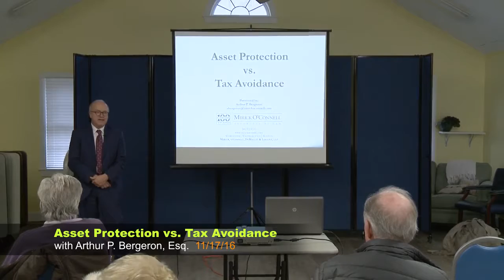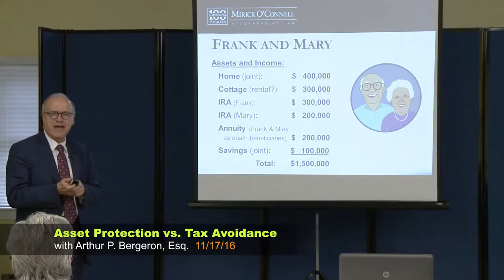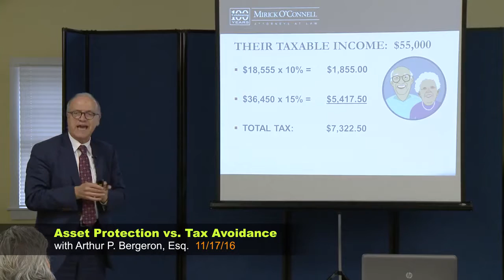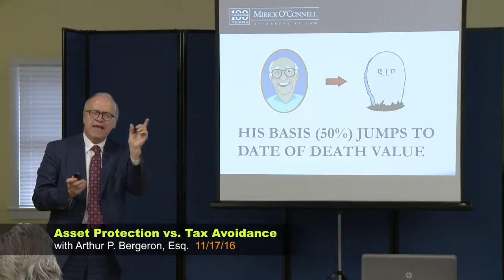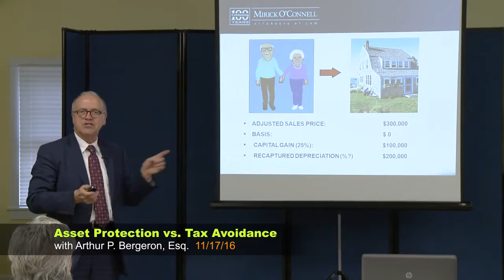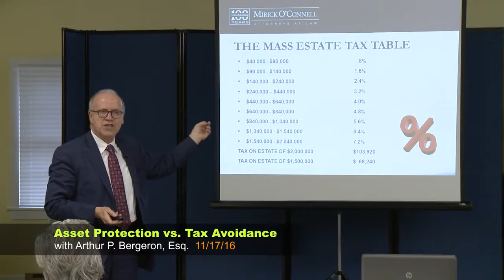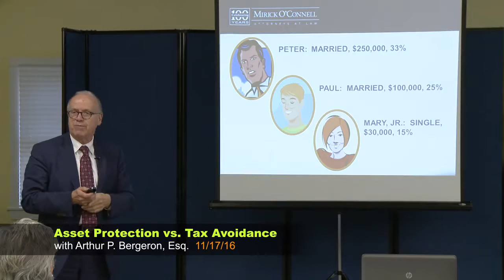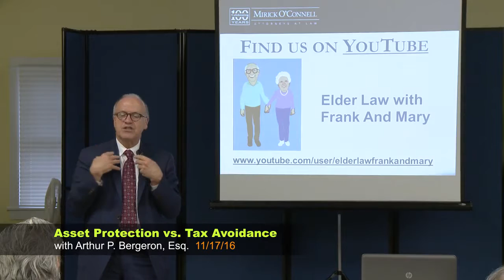Asset Protection vs Tax Avoidance - Nantucket